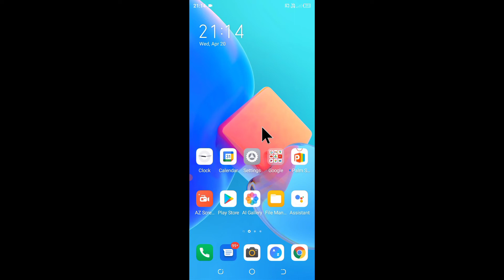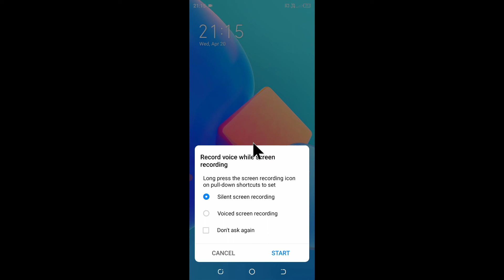tecno mobile silent screen recording। tecno phone me silent screen recording kaise kare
is video me bataya gaya hai friends ki Tecno mobile me silent screen recording kaise kiya jata hai